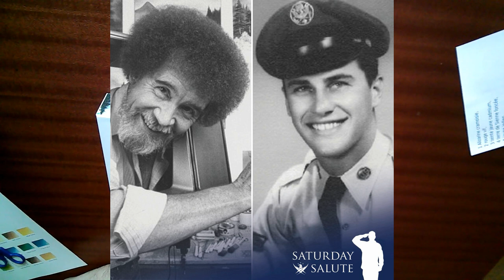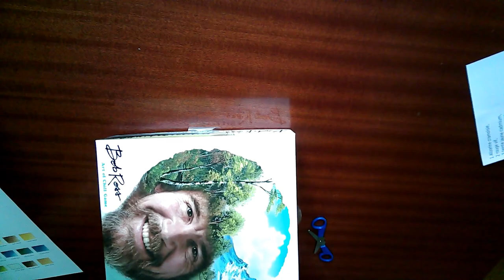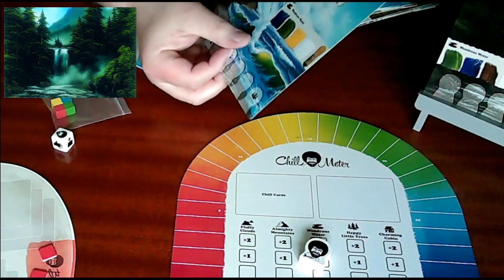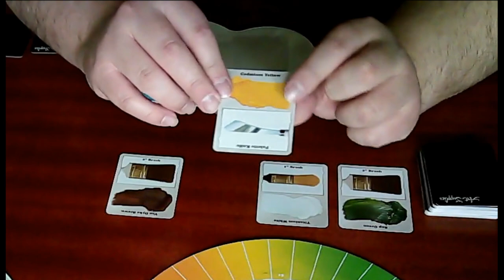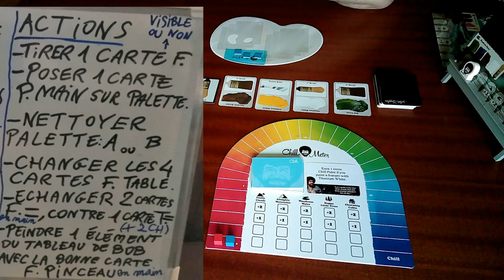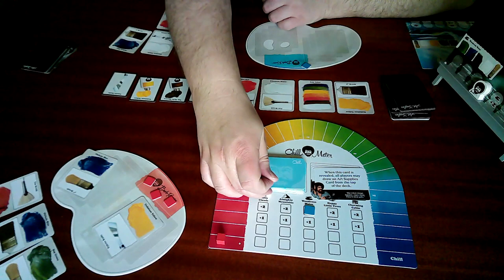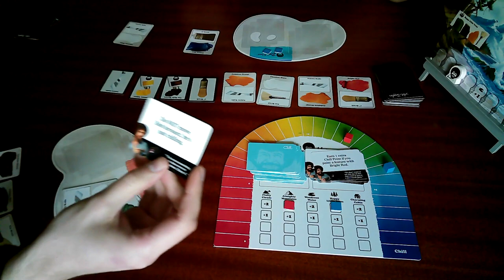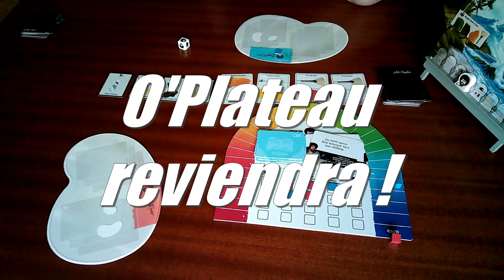1ERE PARTIE BOB ROSS ART OF CHILL unboxing+test jeu de société import avec Ezio ! O'PLATEAU 1 HD FR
Premier numéro d'une nouvelle émission en duo avec Ezio, nous unboxons et faisons une partie complète d'un jeu de société, de préférence sur plateau (d'où le titre lol). Des jeux surprenants, étranges, souvent venus d'ailleurs, qui représentent quelque chose de spécial pour nous. 00:00 intro présentation Bob la légende
14:00 Unboxing et explications
48:50 Début de la partie, rappel des actions
01:34:00 Ezio prend la tête !
01:42:00 Fin de partie et conclusion